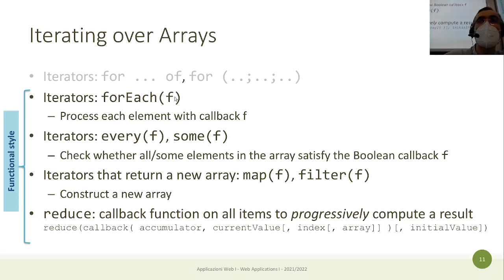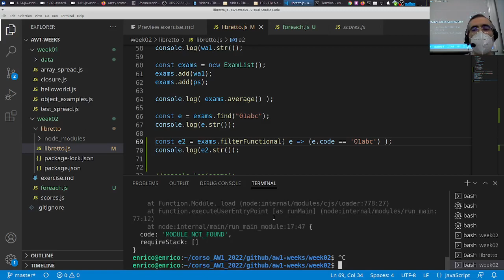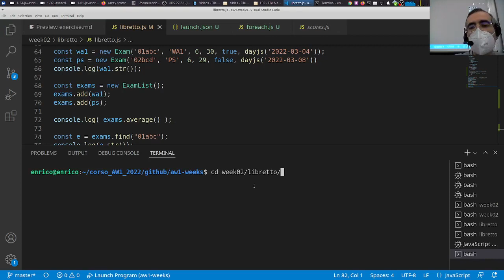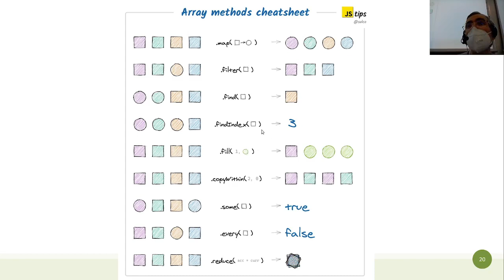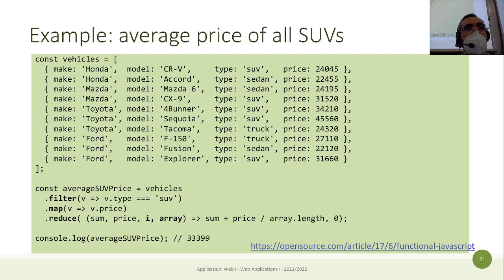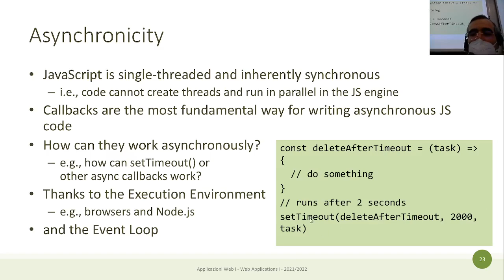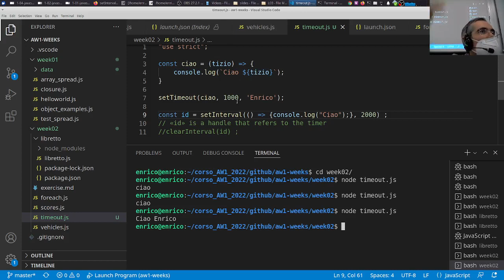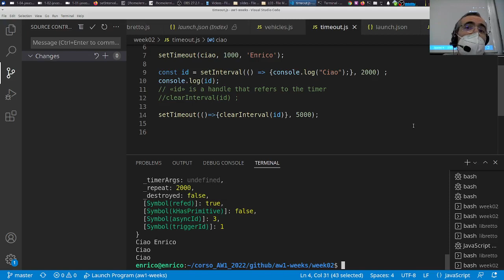AW1-2022-L06: JS Programmazione funzionale e asincrona (inizio)